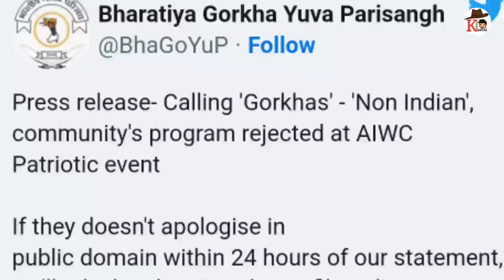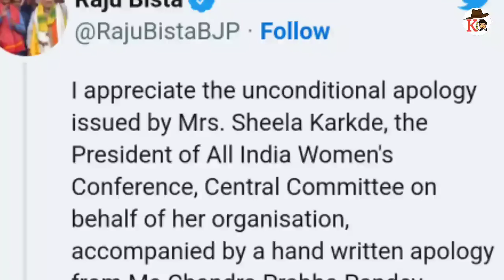नेपाली गोरखाओ का अपमान करना पड़ा महंगा । Nepali Not Indian Language' Remark Triggers Outrage NGO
The All India Women Conference said its management has been apprised of the matter and that it condemns the remark by its member.
The All India Women Conference (AIWC), a non-governmental organisation, has apologised after outrage among Gorkhas over a committee member rejecting a performance by the artistes of the community while contending that Nepali is a "non-Indian language".
A Gorkha group said today it has decided to follow the legal route regarding the matter.

AIWC executive member Chandra Prabha Pandey had rejected contributions sent by artistes from West Bengal's Kalimbong district for an “Azadi ka Amrit Mahotsav” event while stating that the performances cannot be showcased in “non-Indian languages”, according to the Bharatiya Gorkha Yuva Parisangh.